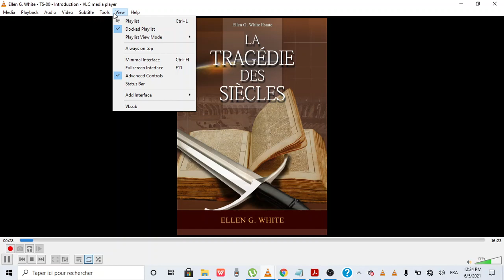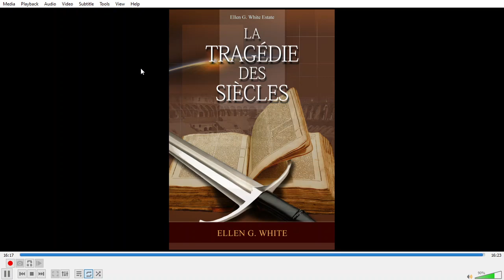La Tragédie des Siècles_ Préface | Audio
La Tragédie  des Siècles d'Ellen White, la préface.